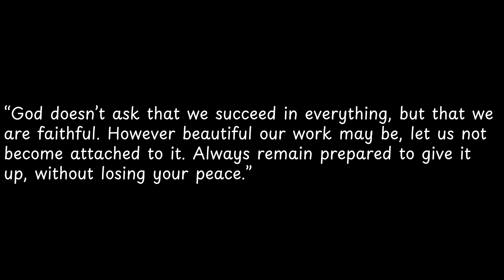God doesn’t ask that we